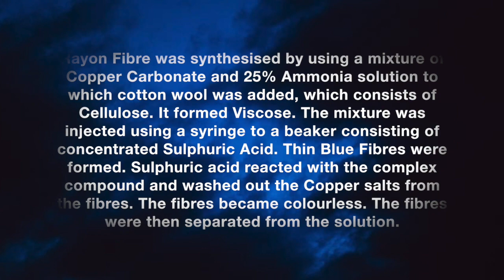Cuprammonium Rayon Synthesis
🎵 Song: 'Juan Sánchez - Luz de Luna' is under a Free for YouTube license.